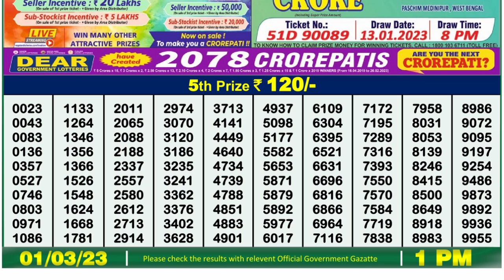🔴Dear Lottery Sambad Live 1pm today 01.03.23 Nagaland State Lottery Result